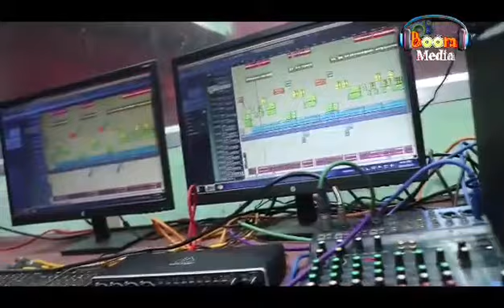agorobholia sorodha nahi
music,lyrics,singer. binayak gouda
Proucer#bidya sahu#key board. sai lakhan
Pad . .alok
Vidio dir..alok
Vedio aditor...ram biswal
Recodist. ...rudra badtiya